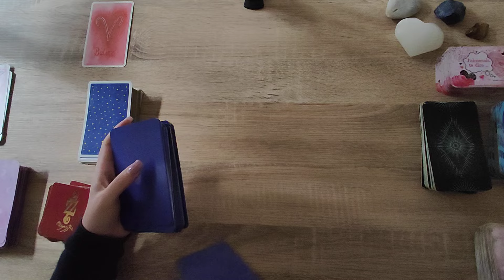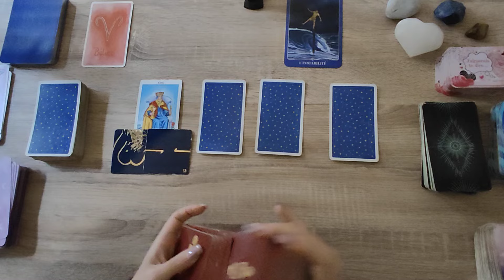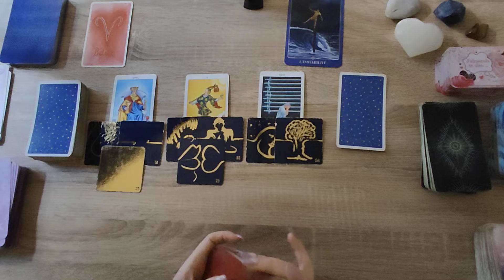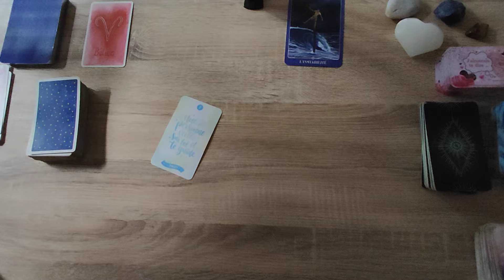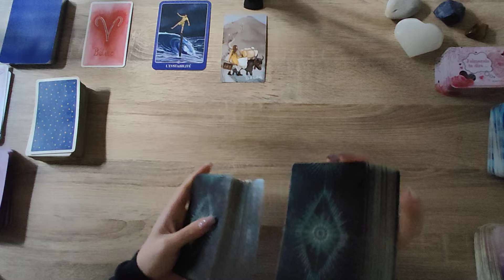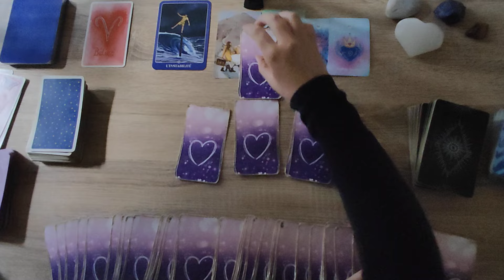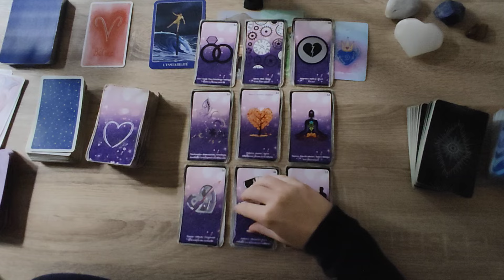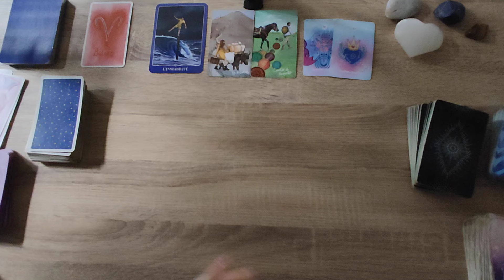BELIER OCTOBRE 2024♈UN MOIS DE TRANSITION